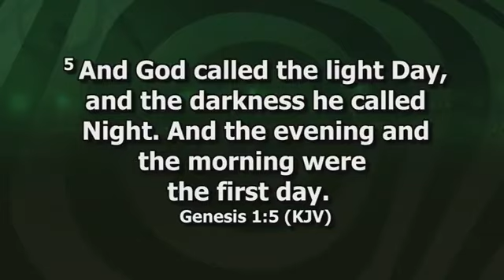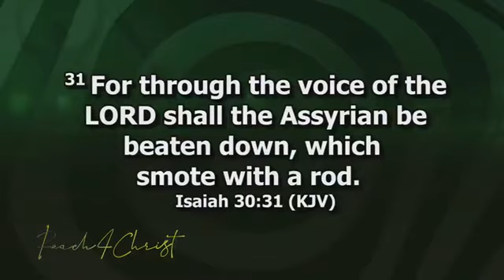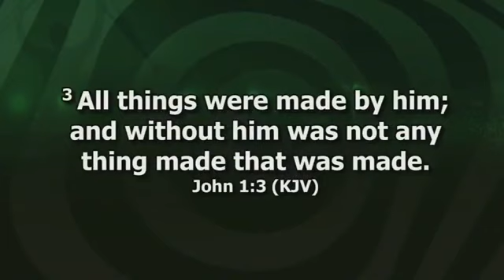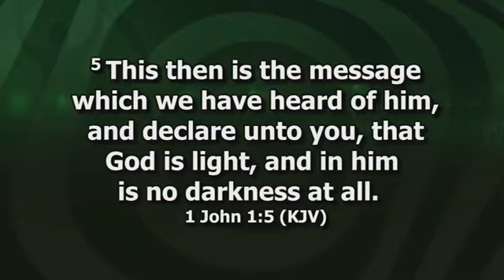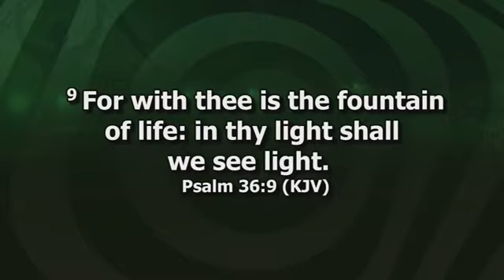PASTOR PAUL ENENCHE SERMON | LIGHT UP BAYELSA CRUSADE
Welcome to Divine Encounter

You are Watching PASTOR PAUL ENENCHE SERMON | LIGHT UP BAYELSA CRUSADE

You Can Join us for Service and We also broadcast various Daily Prayer, Praise & Worship and Sermon
We are Redeemite !

We're committed to share content for equipping Young Aspiring Pastors, Music Ministers and Church Group Leaders with profitable resources to guide you to success in ministry.
New videos uploaded daily, praise and worship of the only through God and our saviour Jesus Christ who died for our sins that we through him be saved.
We bring you the best of Worship and sermon as we gather together in church Sunday worship.

Worshiping Jesus Christ  is the single most important thing we do.